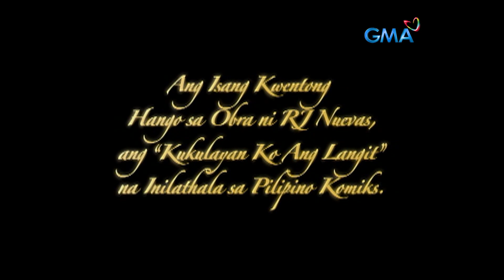Magdalena: Full Episode 52 (Stream Together)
Chato (Sharmain Arnaiz) finally reunites with her daughters after all her suffering at the hands of Dolpo (Allan Paule) and Luding (Irma Adlawan). Is this the start of a new chapter in their lives?

‘Magdalena’ stars Bela Padilla, Dion Ignacio, Ryan Eigenmann, Pauleen Luna, Pancho Magno, Irma Adlawan, Maria Isabel Lopez, Mercedes Cabral, and Chariz Solomon, Watch the full episodes of Magdalena and other GMA programs